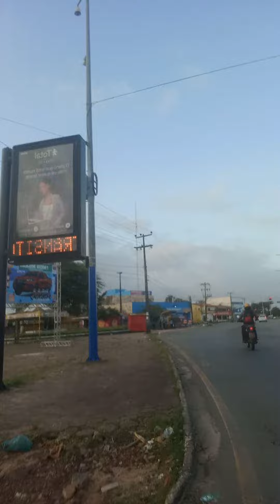13 de agosto de 2023